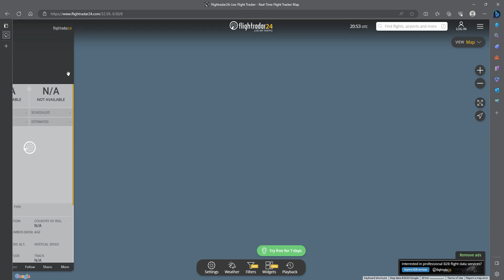Flightradar24 Live Flight Tracker Real Time Flight Tracker Map Personal Microsoft​ Edge 2023